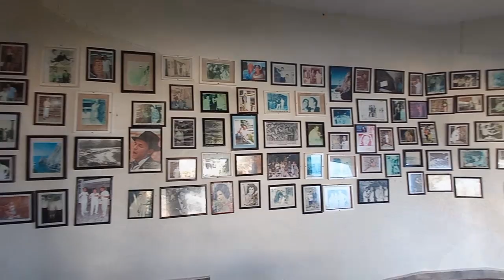RTGnoticias | Listos los clavadistas de La Quebrada para reaunudar su show